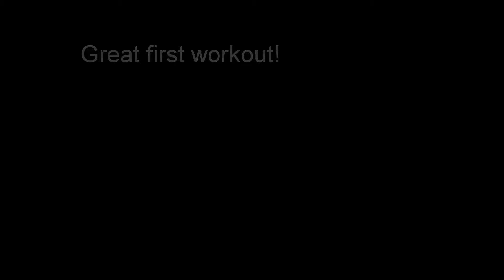2016 FirstWorkout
Location:  Bukolt Park, Stevens Point, WI
Camera: GoPro Hero4 Silver
Edited with GoProStudio